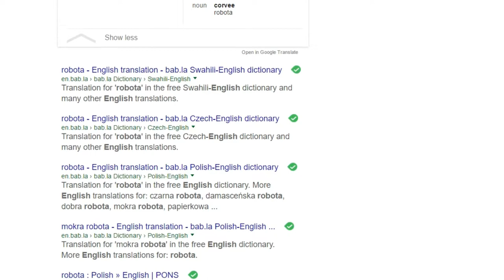10 Mindblowing Facts You Didn't Know About Robots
As futuristic as they sounds robots are getting more and more advanced than ever before, Welcome to Glitch today we're counting down 10 facts you didn't know about robots.